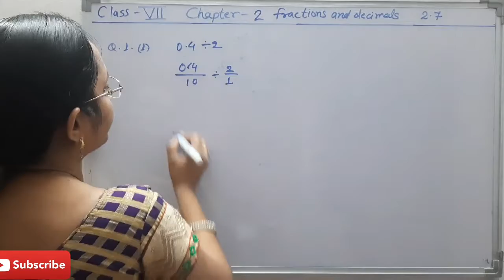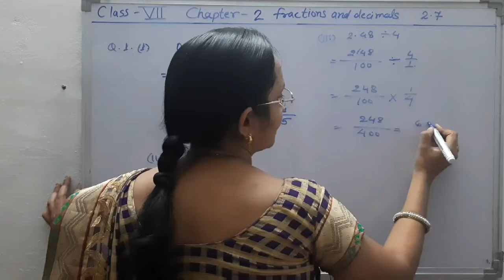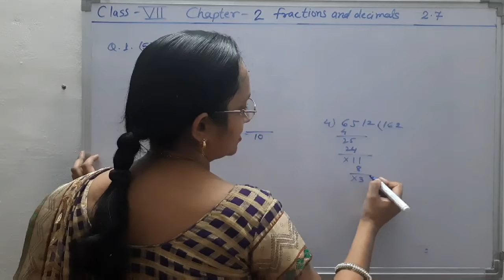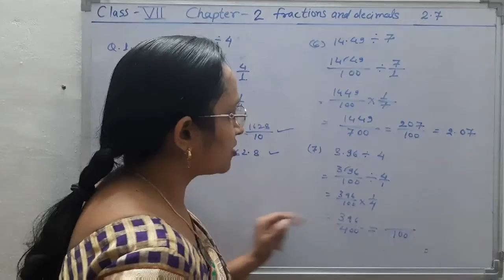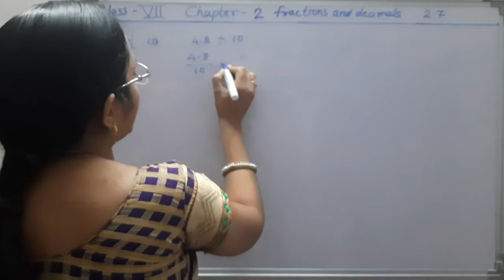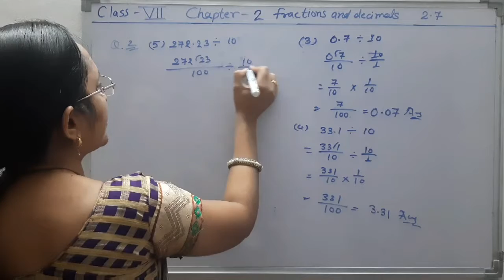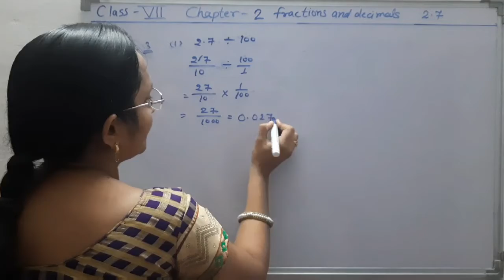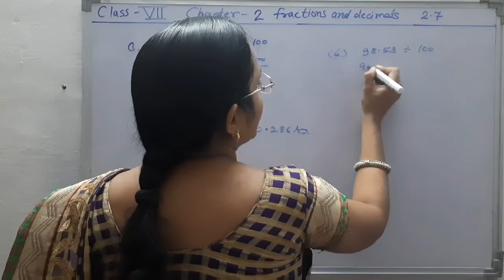CBSE CLASS 7TH MATHS CHAPTER-2 FRACTIONS AND DECIMALS EX-2.7 PART-1